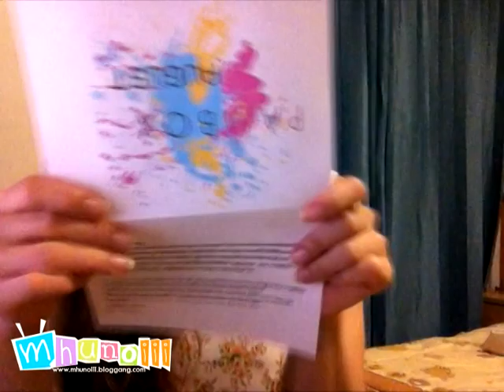Preview : เปิดกล่องPAMBOXของเดือนส.ค.กันจ้า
กรี้ดดดดดดดด !!! เพิ่งเห็นว่าทรายมึนส์เอง ตัว ODBO -- Concealer ไม่ใช่ลิปคอนฯแต่เป็น คอนซีลเลอร์แบบแท่งสติก ช่วยปกปิดจุดด่างดำ ฝ้า กระ และรอยแดงรอยดำจากสิว เสมือนครีมรองพื้น พร้อมควบคุมความมันได้ดี ไม่เป็นคราบ สามารถทำเป็นไฮไลต์หรือเป็นเฉดดิงได้นะค๊า แต่ด้วยเนื้อที่ค่อนข้างชุ่มเลยแอบเข้าใจว่าเป็นลิปคอนฯ 555 มันใช้กลบสีปากได้จริงเน่อ อันนี้แล้วแต่เรานำไปประยุกต์กันนะค๊า ต้องขอโทษด้วยสำหรับความเข้าใจผิดของทรายค่ะ ^^

ขอบคุณมากนะค๊า
ทราย